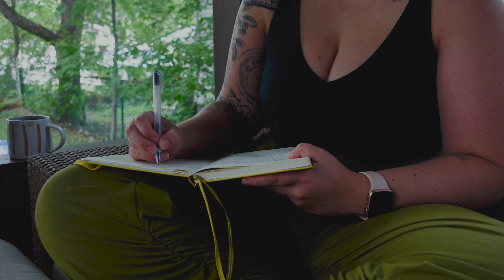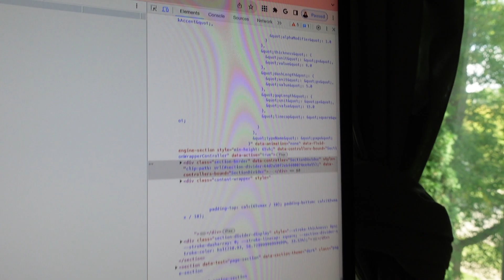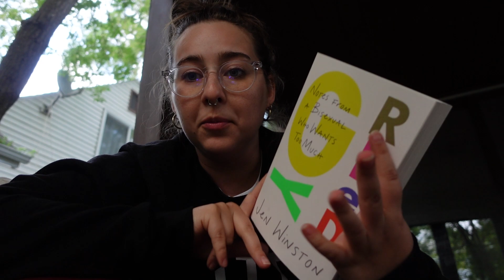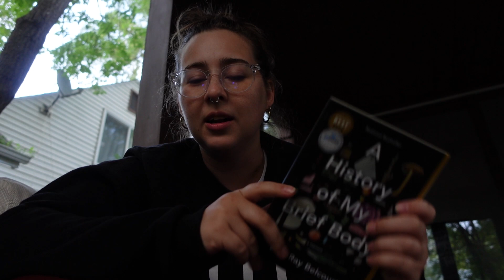working from home, cottage weekend, and my first knit top! week in my life VLOG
ABOUT ME:
hey cuties! I'm Jen + I'm a content creator + graphic/web designer based in Winnipeg! i create chill vlogs chronicling the simple parts of my days, books, body neutrality, living slowly. hope to see you around here some more :)

☺ Box 542, Rosenort, MB, R0G 1W0, Canada

✿ get a free audiobook with new membership at Libro.fm! (I love Libro because it supports indie bookstores!)

✿ I loooove my Nixit menstrual cup and have been using it for years.

✿ I'm a Tradlands partner if you're after sustainable clothes!